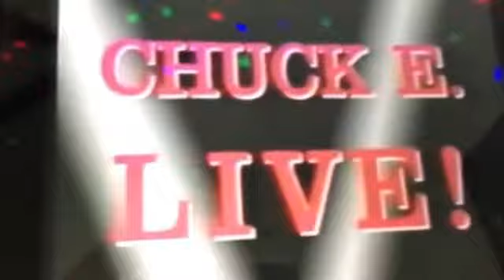Chuck E Cheese Live! Dance to the Music 1992 (400 subscriber special)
This is the CEC Live! Show Dance to the Music from 1992 performed by my CEC figures which is part of my 400 subscriber special. via YouTube Capture